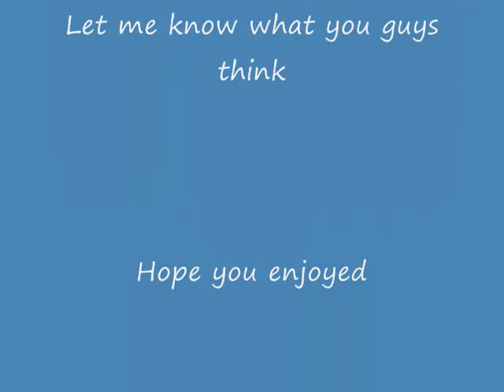Identify this-mushroom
Just some mushrooms I came across while out in the woods. Let me know what you guys think they are.